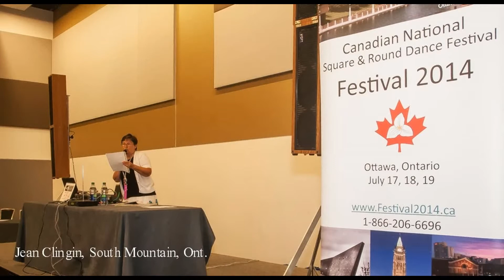FESTIVAL 2014 - Dave Owen's picture video-Callers and Cuers - Countdown Dance July 20, 2013.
The Countdown Dance for FESTIVAL 2014 was held at the Ottawa Convention Centre on July 20, 2013.
This video shows the Callers and Cuers in action at the Countdown Dance